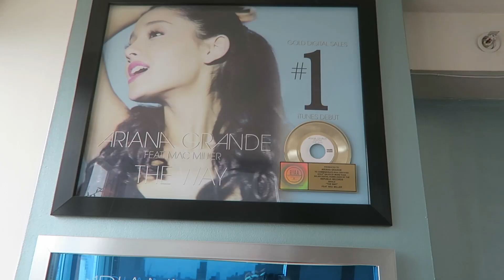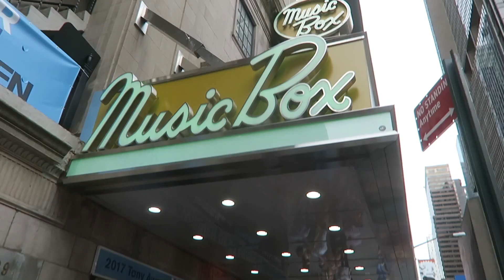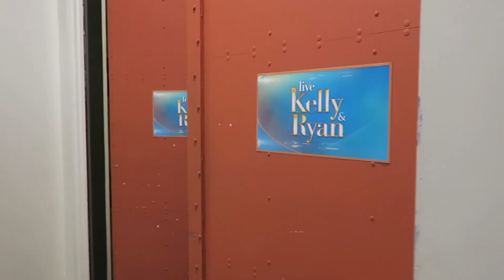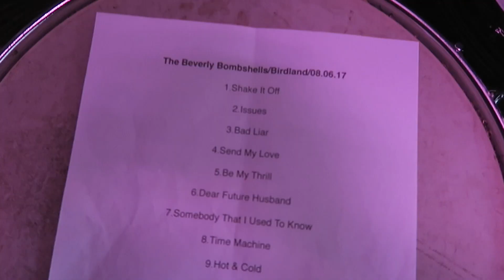JOEY ALMOST KILLS RYAN SEACREST!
I go to New York city and Colleen goes on the Kelly and Ryan show with Joey Graceffa!